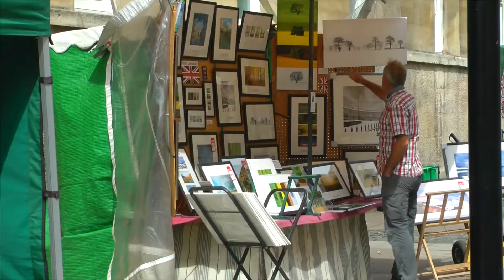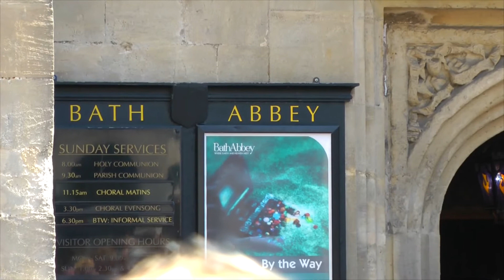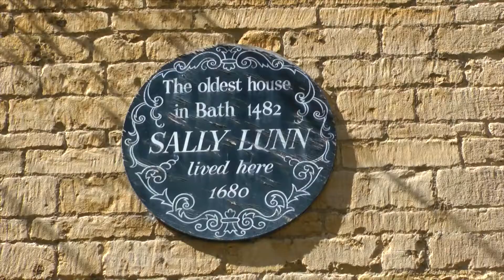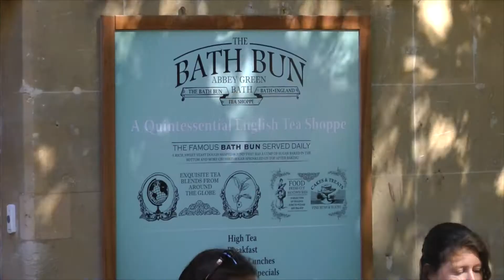A Grand Day Out In BATH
A day in Bath, England shot on 7th July 2014.
Camera - Panasonic HDC-TM900 + Rode Stereo VideoMic Pro.
Edited using Sony Movie Studio Platinum 13.

Bath Abbey-
Mattheus - Finale from Bach's Memento - VIDOR

Pump Rooms-
Premiere Gymnopedie  - SATIE

Brass Band in Parade Gardens-
Mamma Mia - ANDERSSON, ULVAEUS and ANDERSON
Delilah - REED, MASON and WHITTINGHAM

Concerto for 2 Mandolins in G Major - VIVALDI